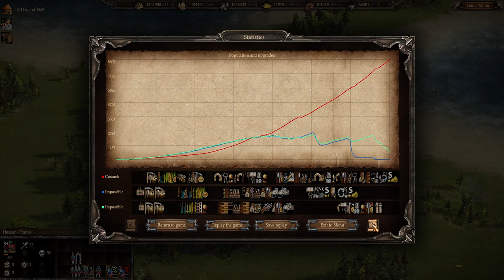youtube video #-8Nknl9CWBQ